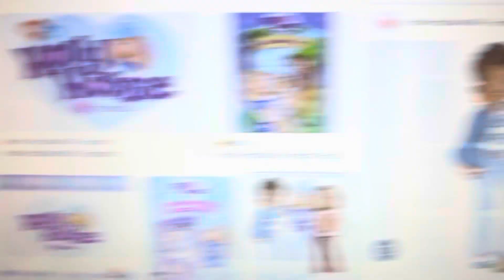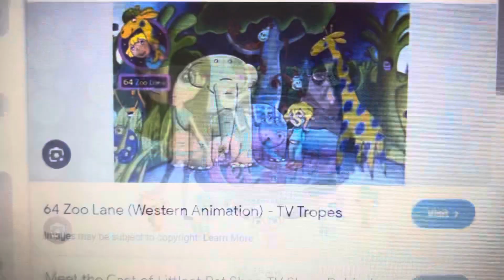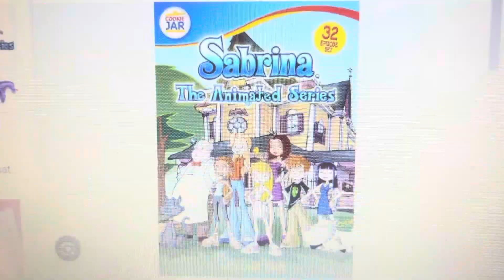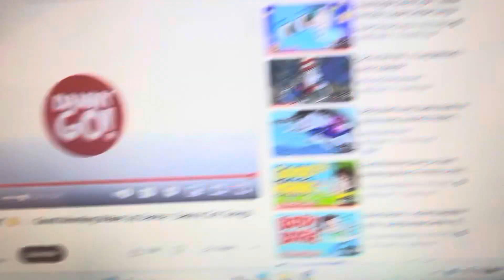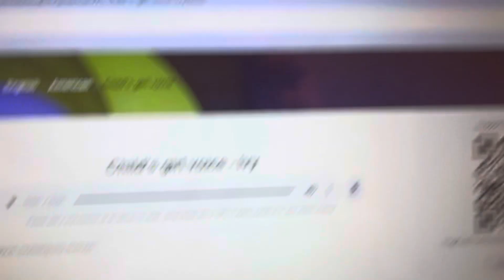Good morning everyone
For @CharlieBrownandRugratsfan2000 @EvilAmber2004 @EthanThePJMasksPowerFan9405 @PSF2025 @DavenCrewOfficial @huckxblueberryfan @CruzIbarraMartinez413 @TYTMTV @TeamUmizoomiSuperfan and others